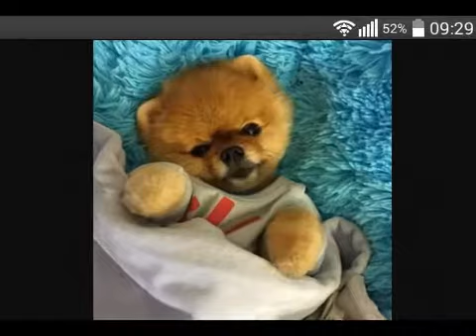Jiffpom💖💖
Hola mi nombe es dafne como estan